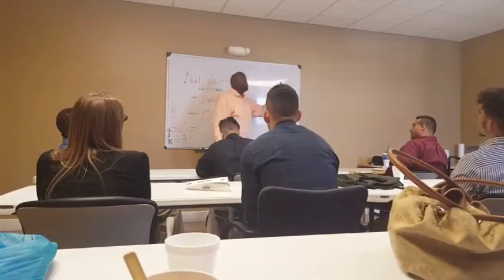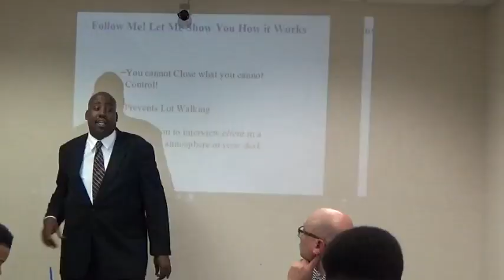How to Get Customers Inside the Dealership Much Easier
Here's a few ways to get customers inside the dealership much easier. All the tools needed to help your customer is inside the dealership. In this video are several things that may help anyone struggling to sell cars.

Download the FREE audio "How to Make a Positive Impression During a Pandemic"